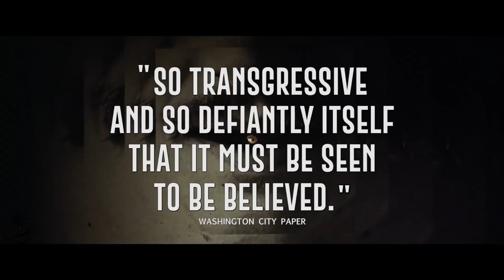KNIFE + HEART Trailer (2019) Horror Movie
Knife + Heart Trailer - 2019 Horror Movie starring  Vanessa Paradis, Kate Moran and Nicolas Maury

Un couteau dans le coeur Trailer (original title)

Paris, summer 1979. Anne is a producer of gay erotic films at discount. When Loïs, her editor and companion, leaves her, she attempts to reclaim her by turning a film more ambitious with the flamboyant Archibald.